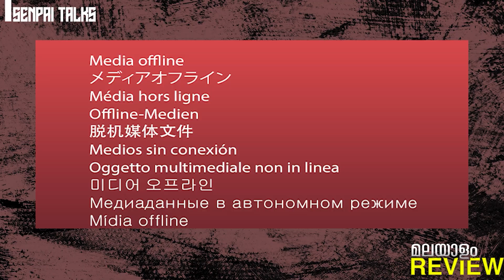SOUL LAND |Douluo Dalu | Anime Review | Senpai Talks